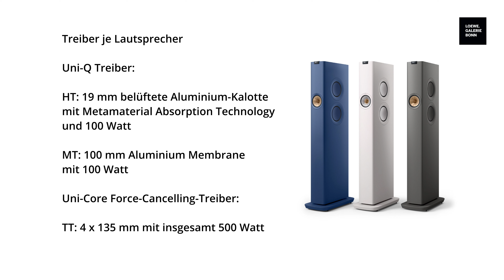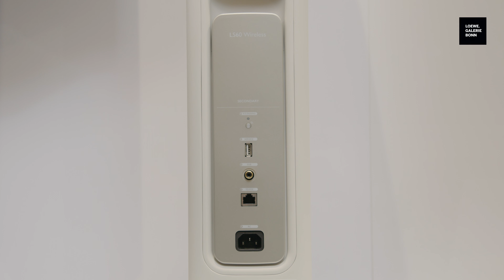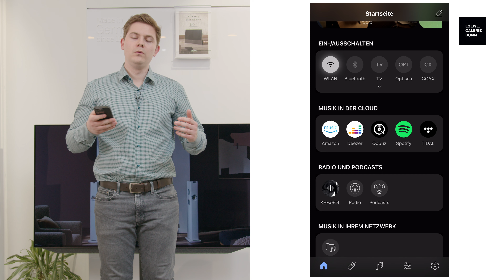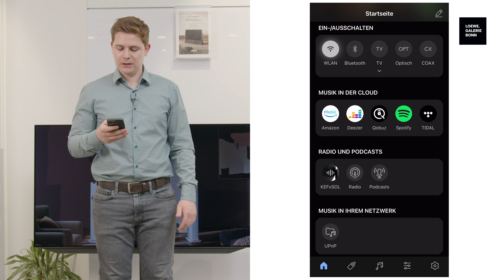KEF | LS60 wireless | Produktvorstellung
Heute präsentieren wir Ihnen die KEF LS 60 wireless. Die Marke KEF haben wir ab sofort neu in unserem Sortiment und den Einstieg auf YouTube machen die bemerkenswerten Aktiv-Lautsprecher LS60 wireless. Kommen Sie gerne in unserer Galerie vorbei und lassen sich vom einzigartigen Klang beeindrucken.

KEF steht für exzellente Audio-Technologien und Klangerlebnisse seit 60 Jahren.

Für weitere Informationen kontaktieren Sie uns gerne unter oder unter 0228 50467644 oder besuchen Sie uns in unserem Ladenlokal in Bonn. Wir freuen uns auf ihren Besuch .

Loewe Galerie Bonn
Belderberg 3
53111 Bonn

Video Produktion: WEIRDFRAME Medienproduktion